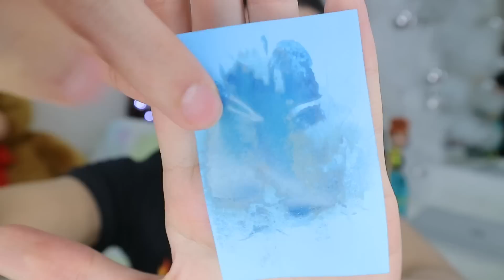BEST DRUGSTORE FOUNDATION!? MAYBELLINE DREAM VELVET VS DREAM SATIN SKIN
HI HI RAFSQUAD!
MERRY MERRY CHRISTMAS AND HAPPY HAPPY NEW YEAR!
Here comes another 'Slay or Waley' segment but in here I made 2 foundations battle with each other:
Maybelline Dream Velvet Foundation vs Maybelline Dream Satin Skin Foundation
Find out my thoughts and final verdict by watching the video!

Follow me on:
Clothing line: @sarangslay